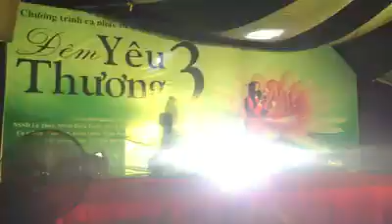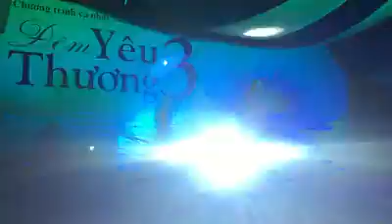Duyên Phận - ca sĩ Hoàng Kim Yến